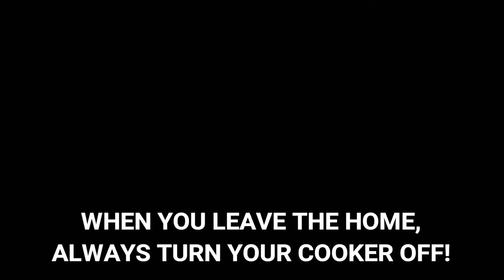Nuclear Cooker | Green Screen #2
A short film called 'Nuclear Cooker', which is an experiment with the green screen function in Wondershare Filmora video editor.